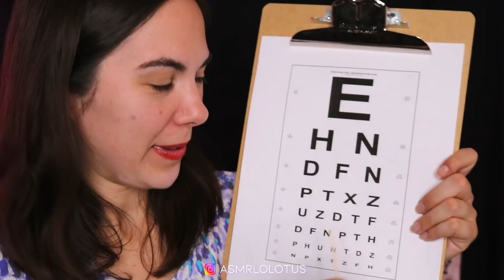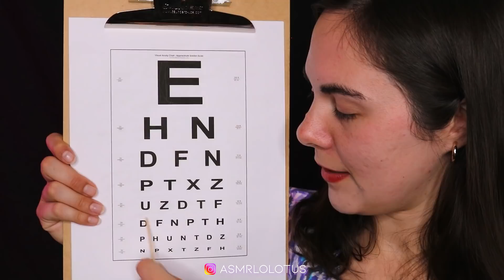ASMR SCHOOL NURSE 👩🏻‍🏫 Exam and Treatment 💉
Hi sweetie, you hurt yourself out at recess? Let nurse Lolo take care of you and treat your wounds. She will examine and perform tests on you and give your injuries a gentle treatment. Enjoy!

🕶Timestamps
0:00 intro, questions, vitals
5:19 eye exam
7:13 face exam
8:03 ear exam
8:58 eye chart test
10:59 measurements
12:04 treating wounds
21:13 sensitivity testing
22:44 eye test

Al
Ansy
Brian
Karen
Reapz
Robbie
Rico
Riles
Sebastian

1.)My videos are intended for relaxation and to elicit a sensation known as ASMR. To find out more about ASMR please follow this
2.) For any of my doctor or medical roleplays. I am not a real medical professional. Do not take my advice or the diagnoses that I treat in my videos as real information. It is completely fictional. Please seek medical attention from a real medical professional if you are concerned about your health.

I post multiple times a week!